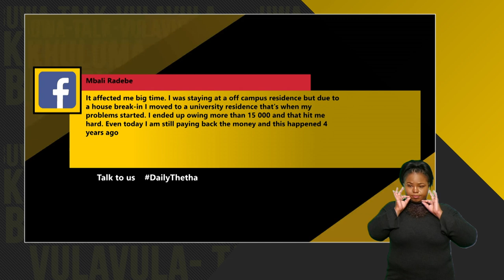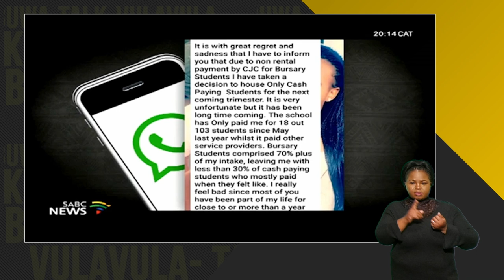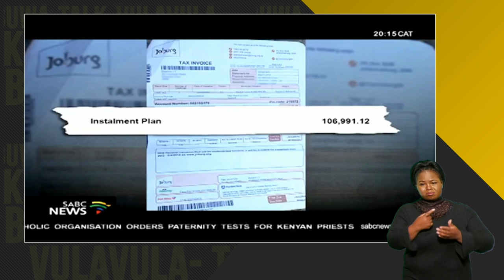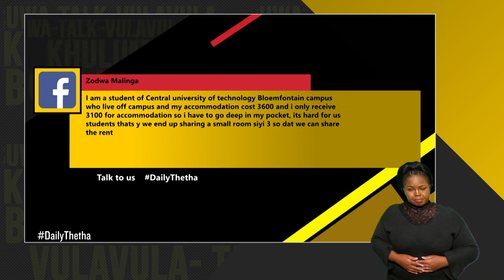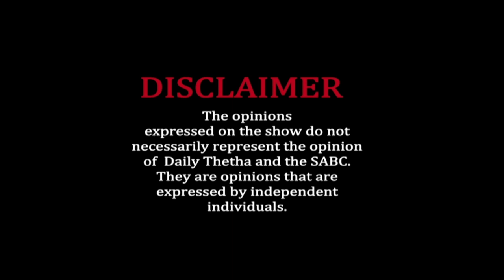Daily Thetha 3 - Episode 27 Regulation of Rentals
Daily Thetha is a youth talk show on SABC 1, Monday to Thursday 10:30 to 11:30. We are provocative, edgy and informative!

To create awareness about the lack of affordable housing in South Africa. To get an understanding of how rent prices are decided by property owners and the reasons behind the cost
of accommodation. To highlight how high cost rent impacts the lives and careers of student and youth employees.To question the possibility of regulating rent prices and developing affordable housing for students and young workers.